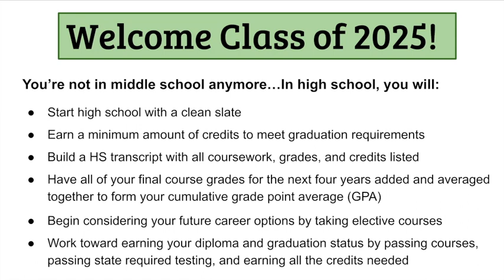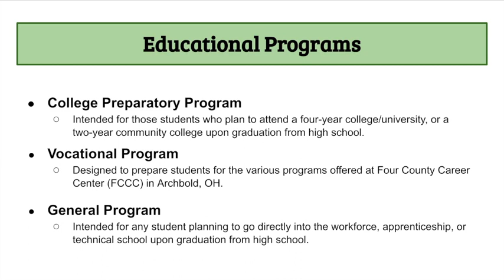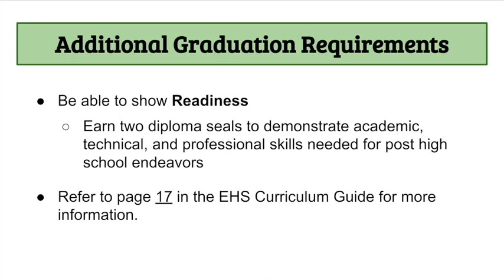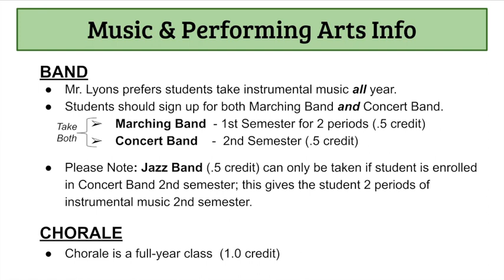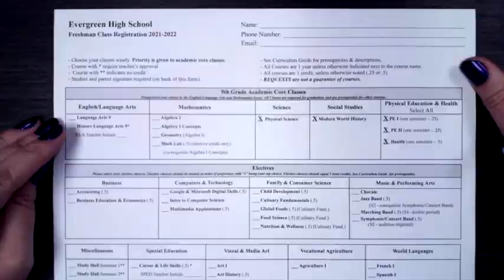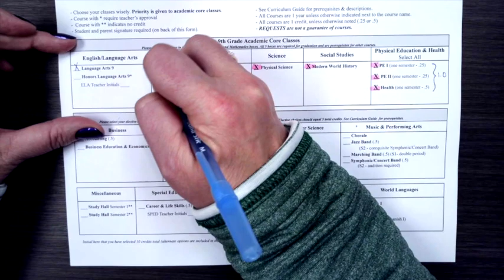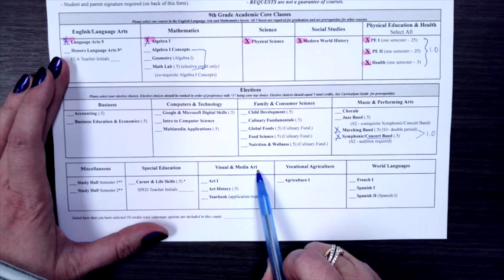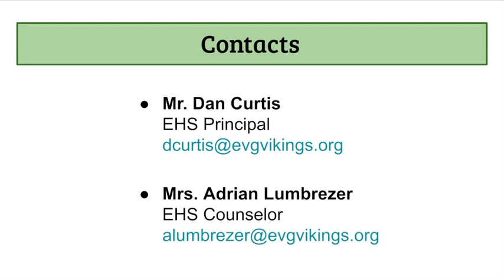EHS Freshmen Scheduling 2021-22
This video is intended for all EHS incoming freshmen students. Topics include course offerings, scheduling information, graduation requirements and more for the 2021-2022 school year.